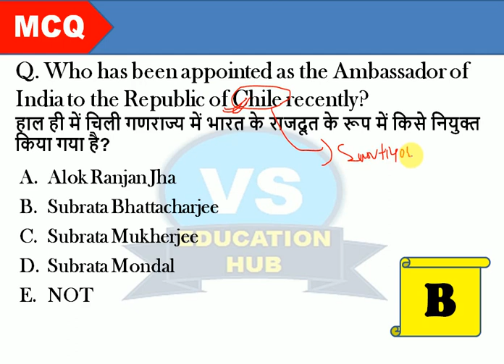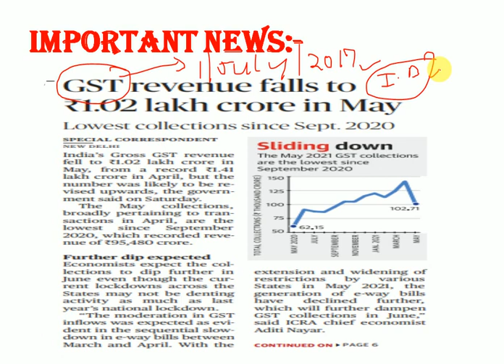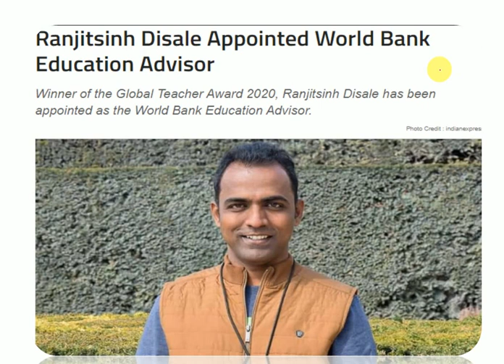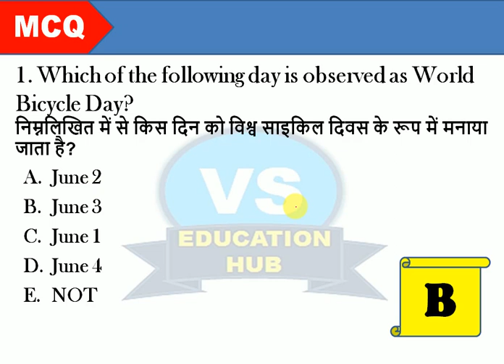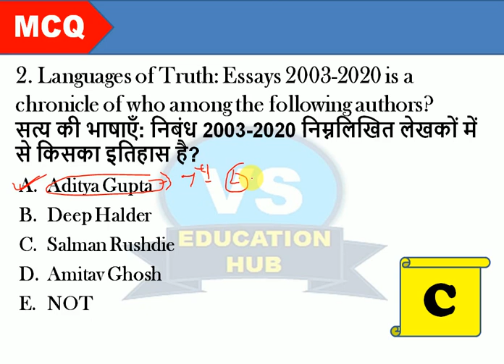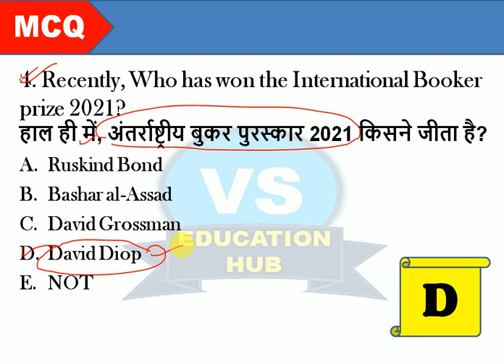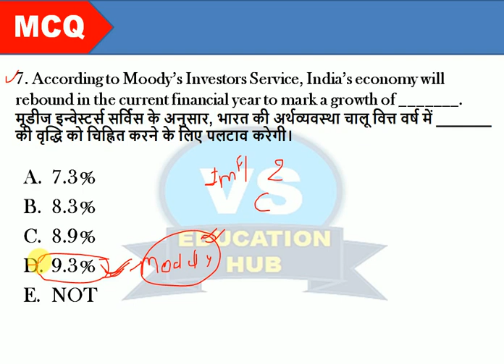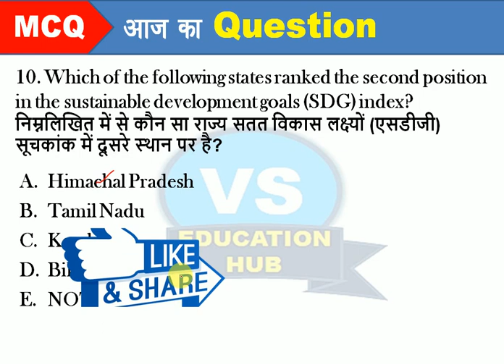SBI PO & CLERK, IBPS PO & CLERK SSC CHSL | NTPC | GA,Important Static GK & Current Affairs Class-244